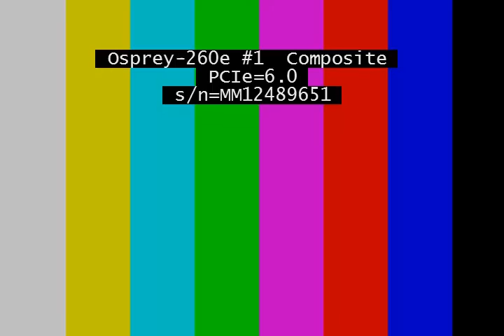基隆市議會 20160607 2016第一次追加減預算案 一般議案審查 【議會演哪齣？】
1.審查議案
1.1 2016第一次追加減預算案
1.2 一般議案審查